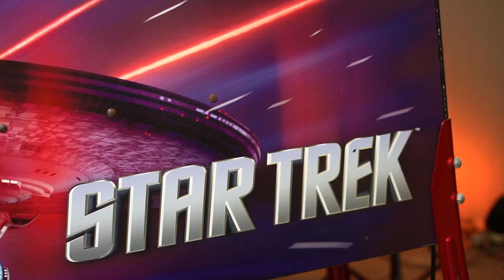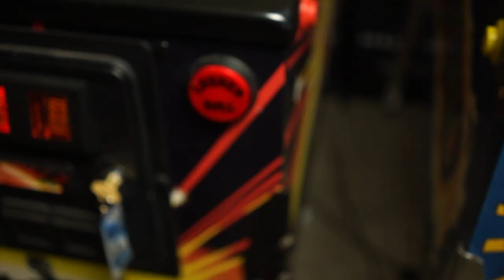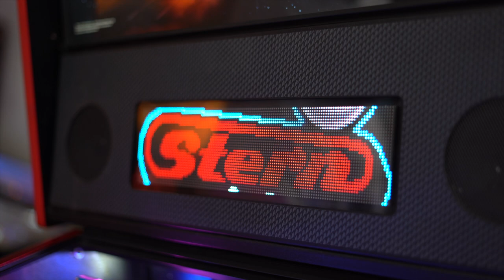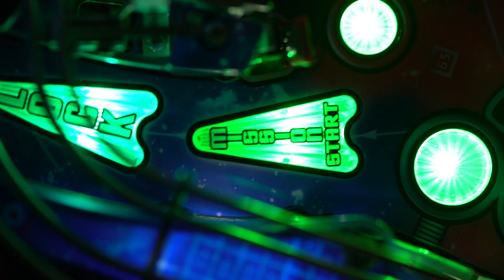Как устроен внутри пинбол автомат / как работает игра пинбол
Сегодня в выпуске разбираемся что представляет из себя пинбол изнутри, из чего состоит игра пинбол Star Trek от компании Stern Pinball. Разберем каких размеров бывает пинбол автомат. Покажем все преимущества Premium версии. Поговорим о разнице между Pro, Premium и LE (Limited Edition) на примере Star Trek. Покажем что игра пинбол скрывает под полем и что находится в корпусе пинбол автомата. Посмотрим какие платы расположены внутри пинбол машины и за что они отвечают.

Таймкоды:
00:00 Всем привет!
00:28 Устройство автоматов на примере пинбола Star Trek от Stern Pinball
00:57 Разбираем что находится на корпусе пинбол автомата
02:47 Разбираемся в чем преимущества премиум версиии Star Trek
03:36 Различия между Premium версией и LE (Коллекционное издание)
04:12 Поднимаем поле пинбол машины
04:41 Датчики, лампочки, соленоиды и принцип их работы
05:14 Что расположенно в корпусе у пинбол машины.
06:13 Backbox и что у него внутри